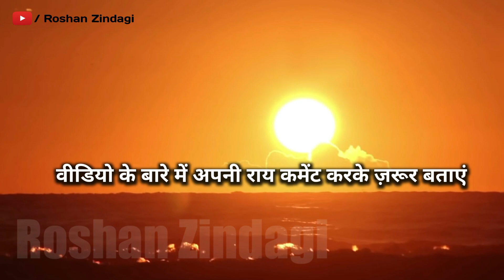श्री कृष्ण कहते है घर में हो ये 5 चीजे तो घर से गरीबी कोसो दूर रहती है |वास्तुशास्त्र,Chanakya Neeti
श्री कृष्ण कहते है घर में हो ये 5 चीजे तो घर से गरीबी कोसो दूर रहती है | Jyotish shastra, Vastu Shastra, वास्तु शास्त्र | Chanakya Neeti|  Vastu Tips, Chanakya Neeti full in hindi | Chanakya Neeti Motivational | Chanakya Niti full in hindi | Motivational Video | Roshan Zindagi